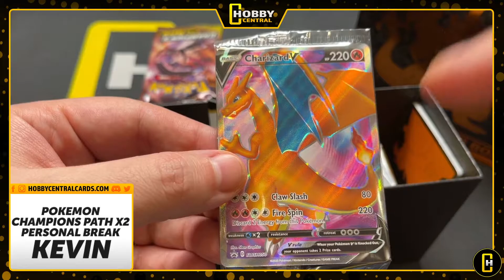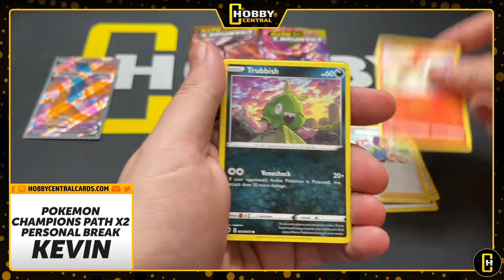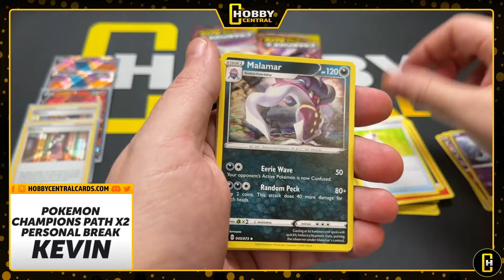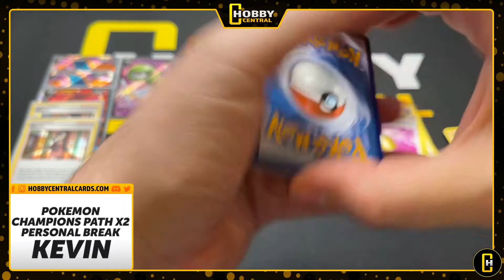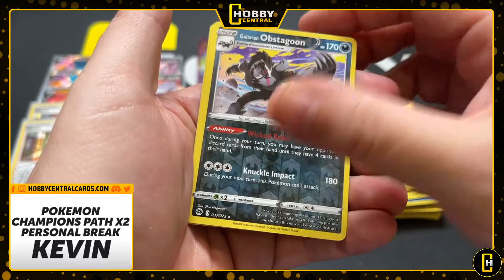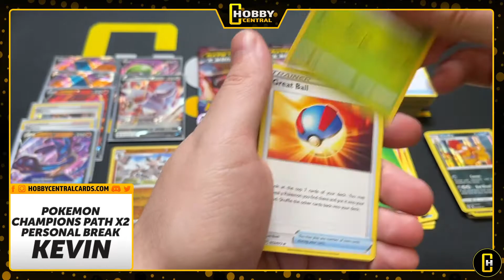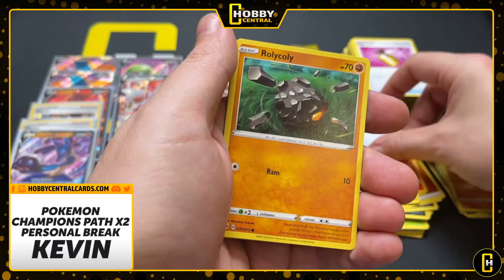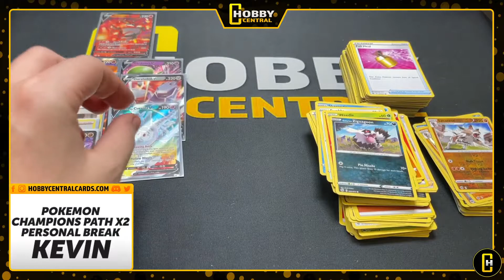POKEMON HITS! Champions Path Box Opening - Personal Break - Kevin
Shop, Join Live Breaks, Youtube Exclusive Breaks, Auctions & more!

Send us mail, boxes, mystery packs or anything cool and it could end up being opened on the channel!

More unboxing / opening videos!